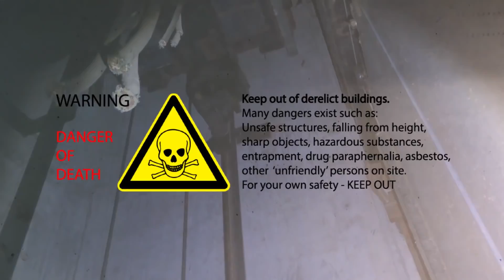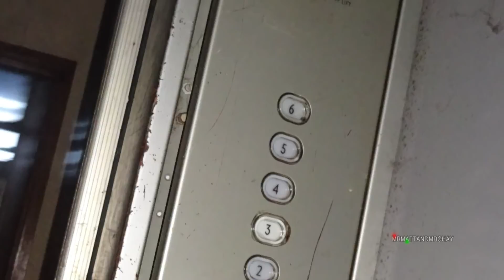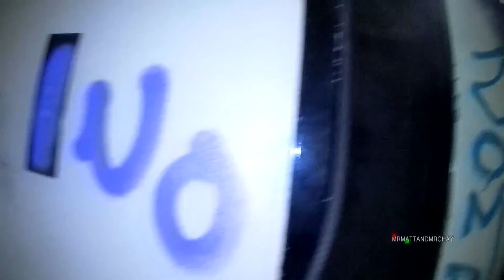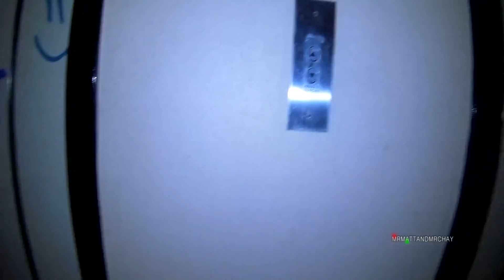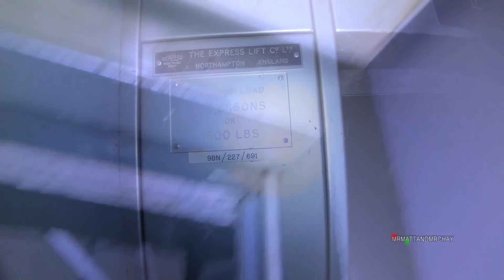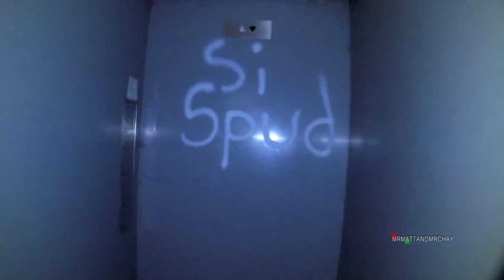seven floors of terror - THE ABANDONED EXPRESS LIFTS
WARNING - Stay out of Derelict Buildings.  Read the warning at the start of the video.  This is not a fun activity and not something that I would like any of my viewers to follow.
I'm warning you in advance, copying this could lead you into danger so please do not copy what you see in this video.

1980s Express Lifts, completely original.  But in serious decay.
I'd rather have seen this when it was working!
See the "nine floors of terror" for a similar video.